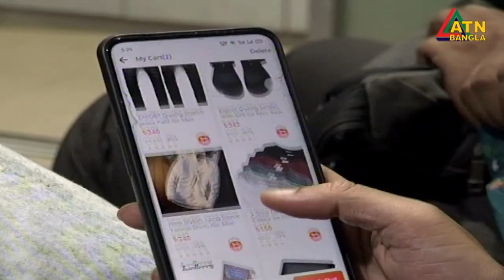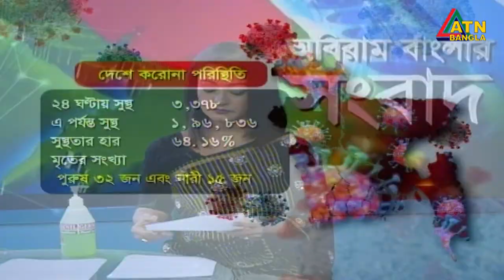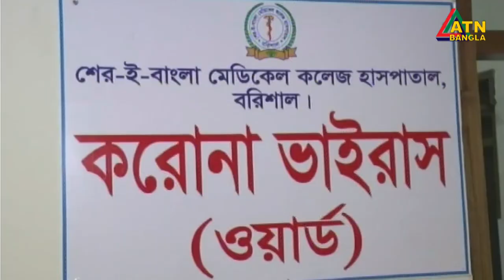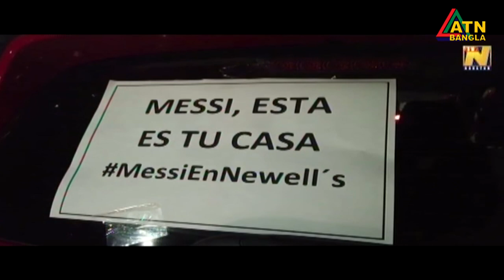এটিএন বাংলা সকাল ১০ টার সংবাদ । 29.08.2020 | ATN Bangla 10 am News